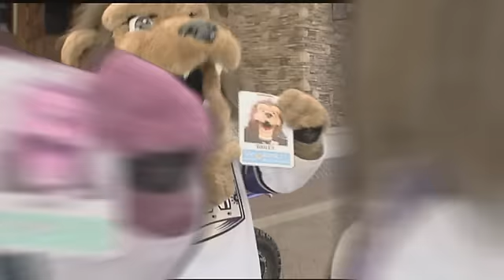Bailey the valet parker at San Manuel Casino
Bailey, mascot of the Los Angeles Kings has a second job at San Manuel Indian Bingo & Casino as a valet parker!